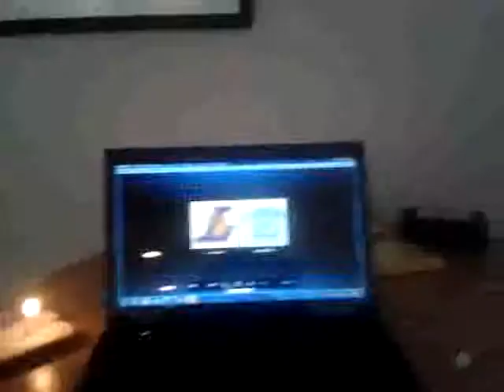super awks video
awks